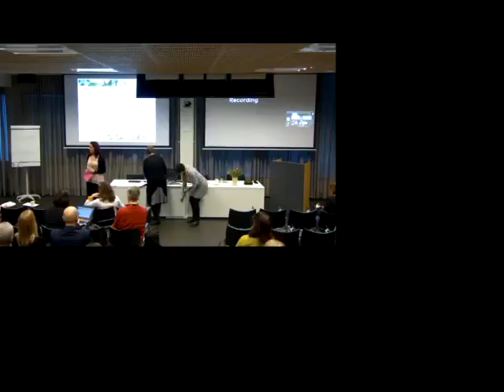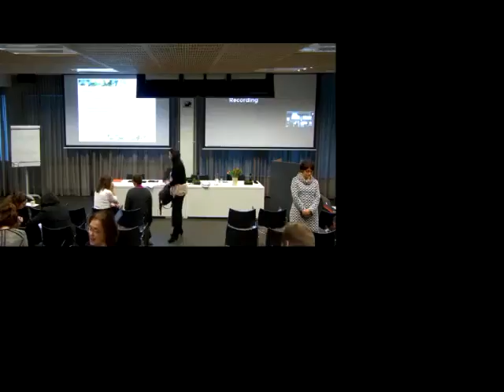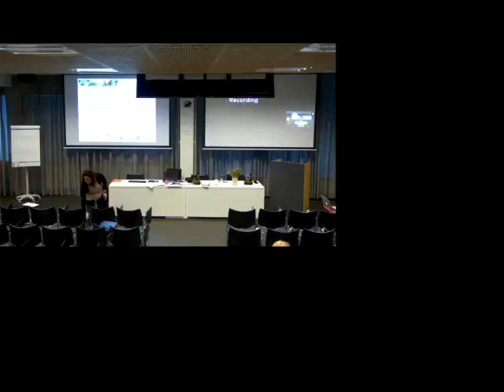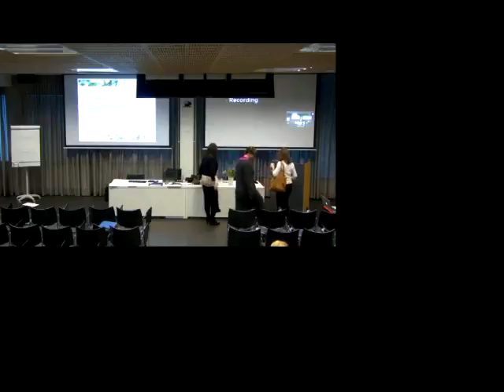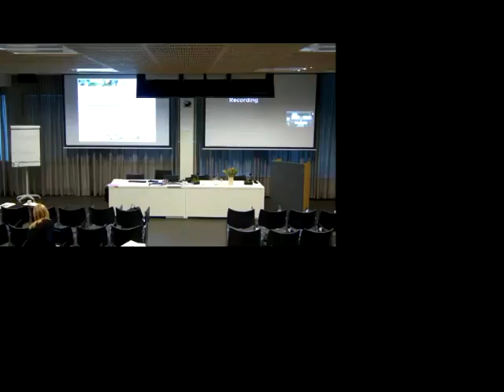Lastensuojelun sijaishuolto muutoksessa -seminaari 13.1.2017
Seminaarissa ristivalotetaan lastensuojelun sijaishuollon asemaa tulevassa lapsi- ja perhepalveluiden reformissa kolmen LAPE-ohjelman puitteissa valmistuneen selvityksen kautta. Lisätietoja seminaarista